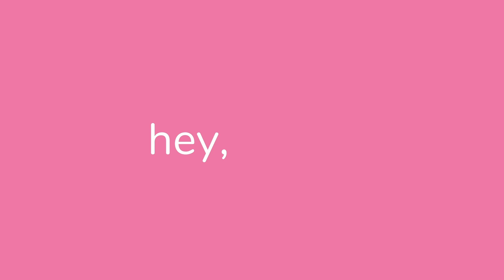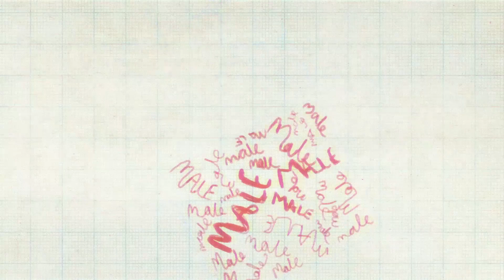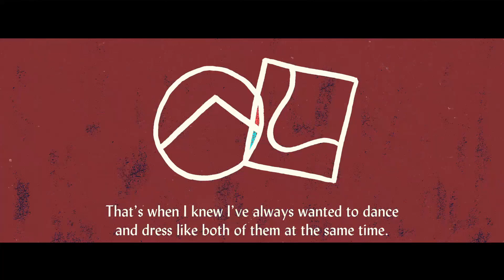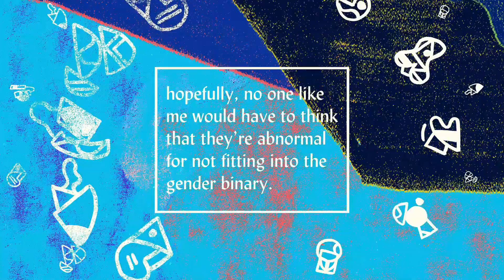Pink Dot 12: My Queer Story SG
As part of PinkDot12, we featured a series of animations, of 3 stories submitted to My Queer Story SG (@myqueerstorysg on IG), depicting the struggles of many younger LGBTQ folks in Singapore. Here are their stories.

Story 1:
Zachary, a young bisexual transgender male who is currently living in an unfriendly home environment hopes for a better future in this animation.

Credits:
Directed & animated by Jerrold Chong
Voiced by Chris Hong
Post-Production by Mocha Chai Laboratories
Production supported by Fiction Shore

Story 2:
Being outed in school is unfortunately something many LGBTQ+ youths have experienced. Joshua, a young gay man shares what he went through in secondary school.

Credits:
Directed & animated by Zhuang Brothers
Voiced by Kennede Sng

Story 3:
Mel advocates for the acceptance of non-binary people through this animation based on their personal story.

Credits:
Directed & animated by Su-An Ng
Voiced by Mel in their own voice